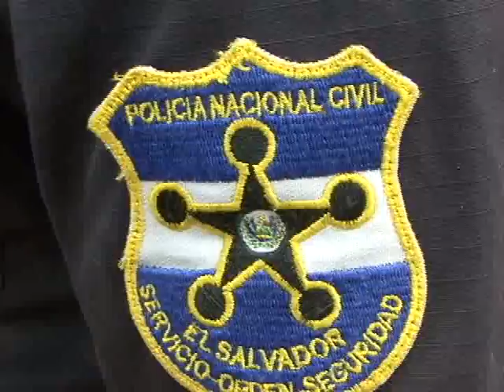ENTIERRO DE POLICIA ASESINADO ATV NOTICIAS ANTENA TELEVISION EL SLAVADOR